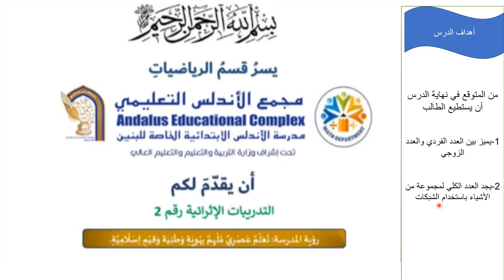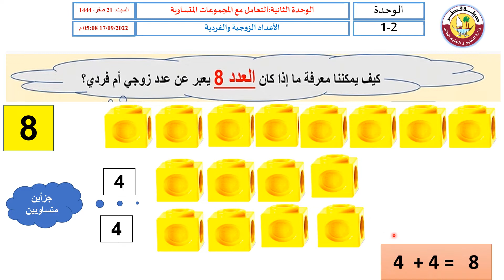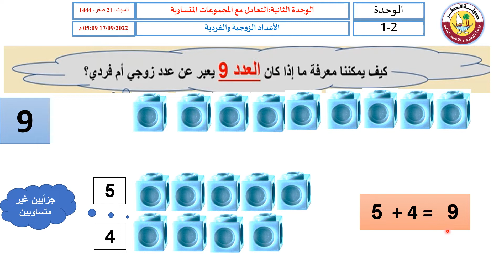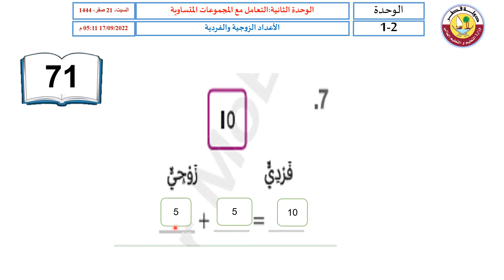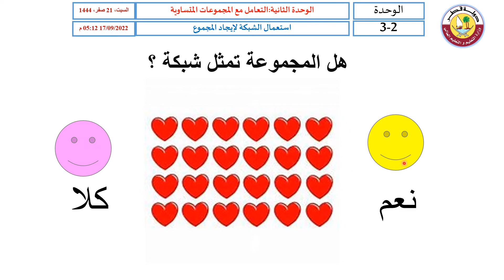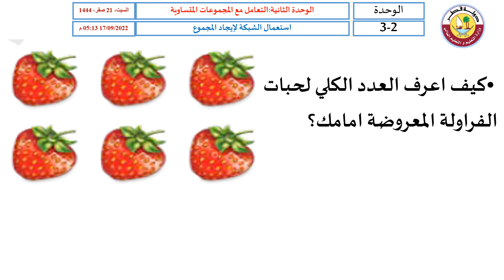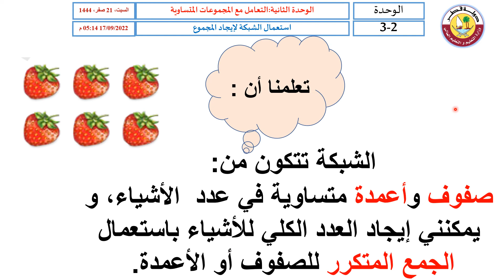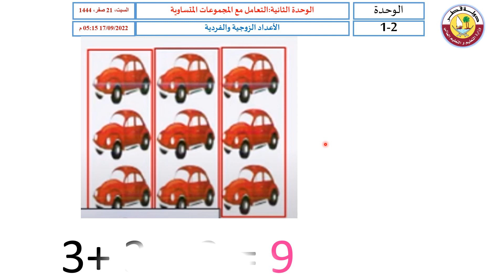فيديو 2 الصف الثاني